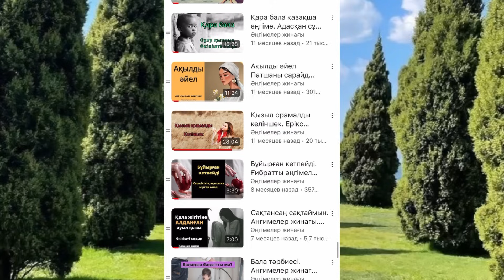Нәпсінің құрбаны😱😱😱. Ангимелер жинагы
Әңгімелер жинағы, Ангимелер жинагы, асерли ангимелер, оңигалар жинагы, шынайы окигалар, әңгіме.